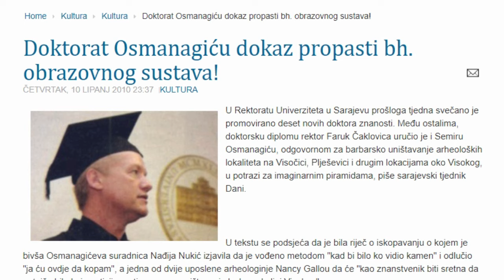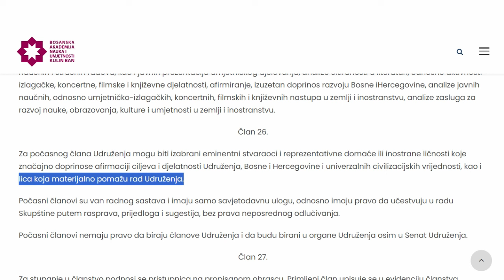Semir Osmanagić - akademik za 100€ (povelju uručio Suad Kurtćehajić) 😂🤣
Nakon planetarne blamaže s bosanskim piramidama koja i danas traje, Semir Osmanagić je da bi sačuvao samopoštovanje razvio bolesnu potrebu da mu se ljudi obraćaju sa doktore i akademiče. Pod nejasnim okolnostima je stekao titulu doktora nauka što je ostavilo veliku mrlju na Sarajevskom univerzitetu. Semir naime nema nikakvo stručno predznanje iz predmetne oblasti te nema publiciran niti jedan rad u naučnim časopisima. No smiješnom šeširdžiji ljudi su se i nadalje obraćali sa Semire pa mu nije preostalo ništa drugo nego da samog sebe u svakoj prilici naziva doktorom. Ali Semir u svojim očima nije dovoljno važan pa želi biti akademik. Višestruki akademik. Nažalost nijedna akademija ga nije primila pa se redovito prijavljuje udruženjima građana koja u nazivu imaju riječ akademija. Najnovije takvo udruženje je Udruženje Bosanska akademija nauka i umjetnosti Kulin ban. Budući da su primili Osmanagića koji već 18 godina osim sebe sramoti i struku i narod i državu, a naivne i bolesne dovodi u zabludu i opasnost, bilo bi im bolje da u naziv stave lakrdija umjesto akademija. Tim više što za počasnog člana udruženja, kao što je Obmanagić, mogu biti izabrani i oni koji materijalno pomažu rad udruženja. Tako je šeširdžija pronašao način da se neobrazovanom narodu predstavlja i kao akademik, čime je donekle utažio svoju bolesnu potrebu i privremeno sačuvao krhko samopoštovanje trajno narušeno planetarnom blamažom.